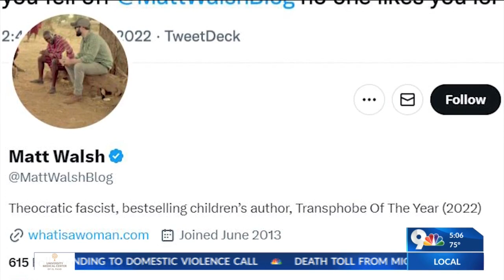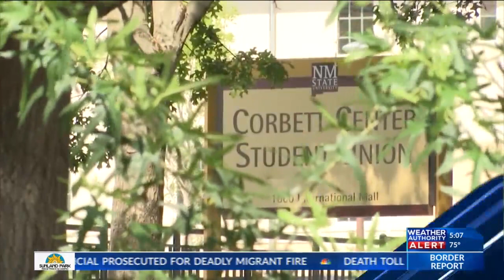Matt Walsh at NMSU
Controversial right-wing commentator speaking at NMSU.